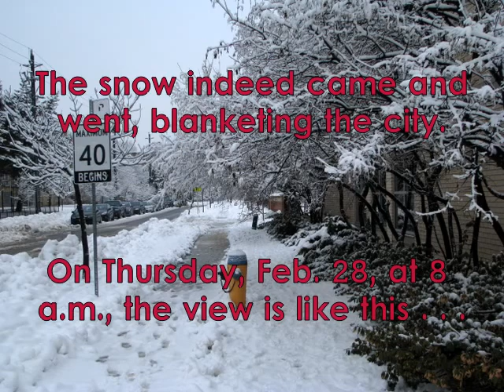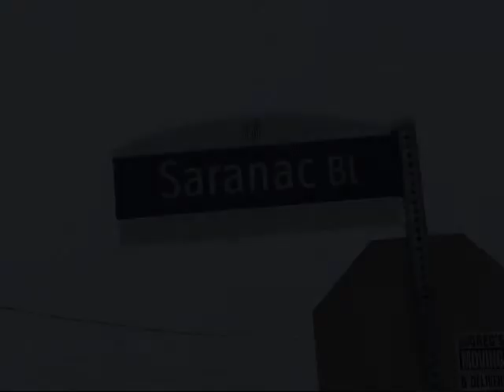Filipinos' Snow Experience in Toronto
Friends Joy and Sonia were negotiating the sidewalk under 6 inches of snow and taking snapshots of themselves and the whiteness around them. They agreed to share their experiences with the winter weather, specially in these times when sizable snowfall has been forecasted.